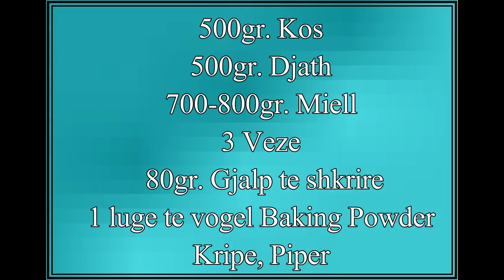Pite me Djathe Ep.50 - Gatime te Ndryshme [ENG SUB]